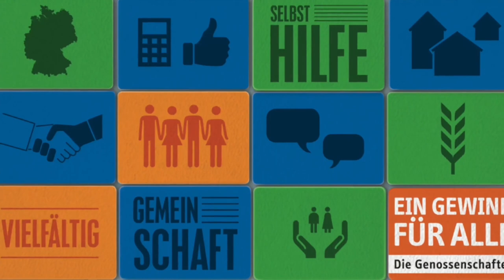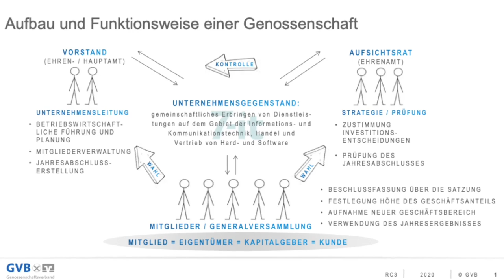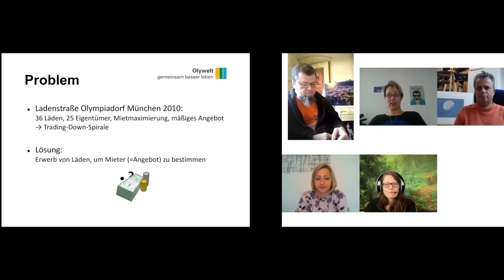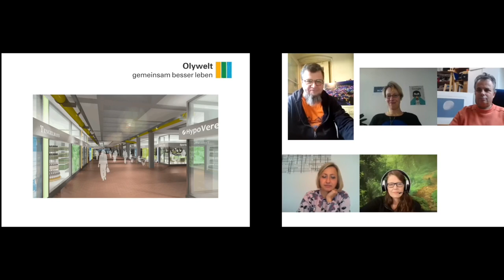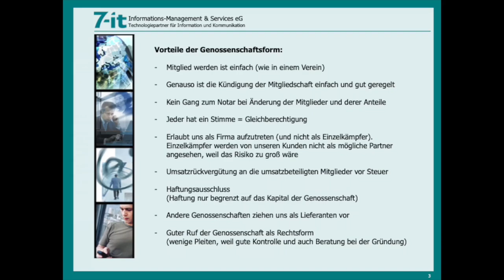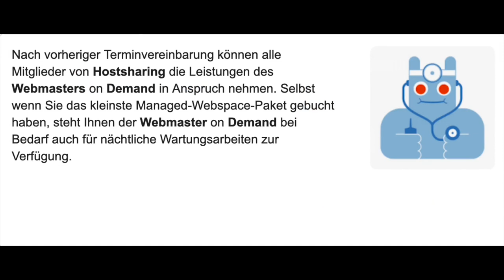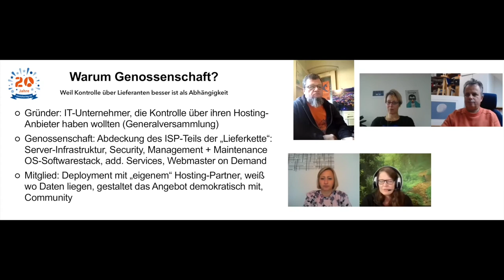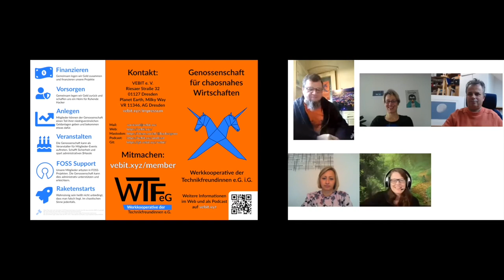rC3 Wie gründe ich eine Genossenschaft?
Estelle, Manuela und Philippe sind gerade bei der Gründung einer Genossenschaft, haben Genossenschaften gegründet oder leiten eine. Wir diskutieren, warum wir die Unternehmensform "Genossenschaft" gewählt haben, wie die Gründung lief und was zum Erfolg der Genossenschaft beigetragen hat u.a.m. Erika berät hauptberuflich Menschen, die Genossenschaften gründen (wollen).

ajuvo Manuela  estegoari